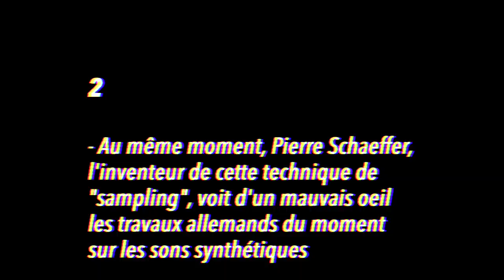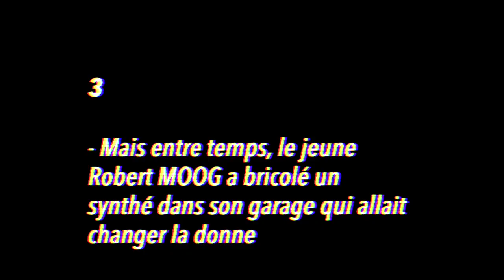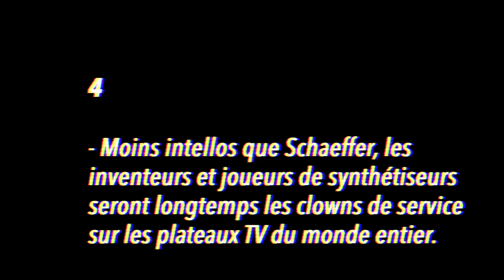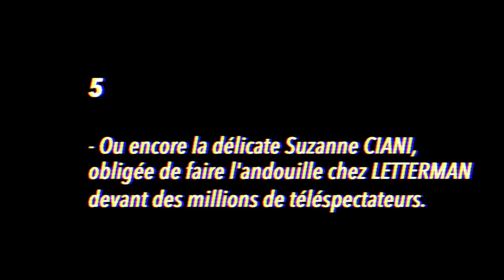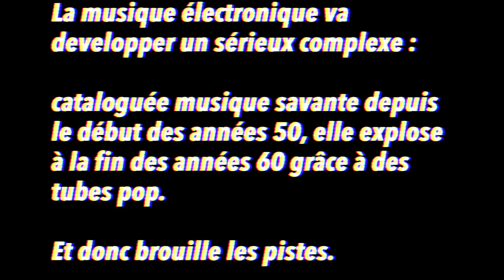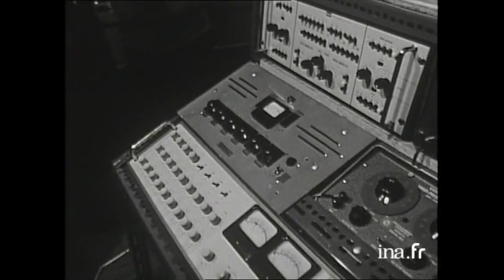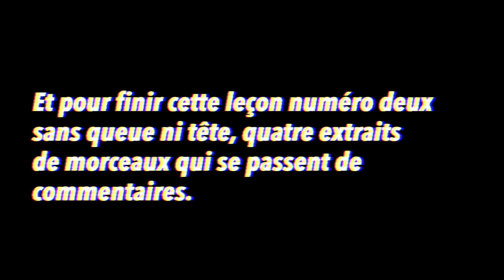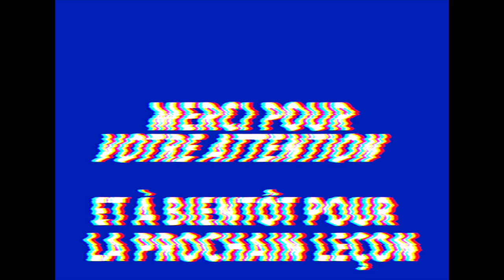LEÇON NUMÉRO 2 - La musique électronique moderne, vieux intellos et jeunes bricoleurs-euses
Un programme de l'université populaire de la musique moderne, proposé par le Rubin Steiner Video Club. À suivre.